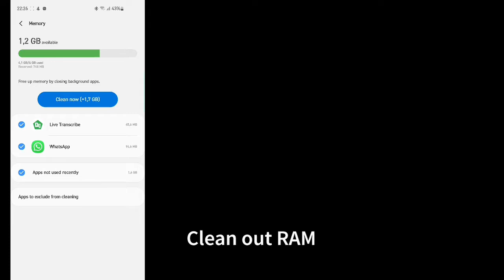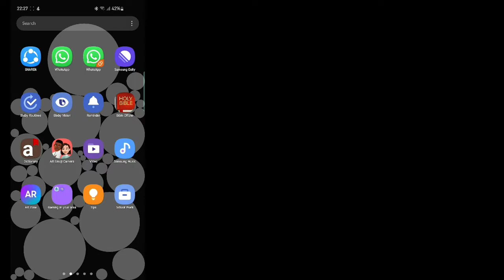How to improve gaming performance on your Galaxy phone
Even if you don't have gaming phone, you can still game like a professional moblie gaming, no matter what phone you use. Just follow the simple tricks and tips in the video and your phone will run games faster than before.

Comment for more interesting videos
Share to fellow gamers